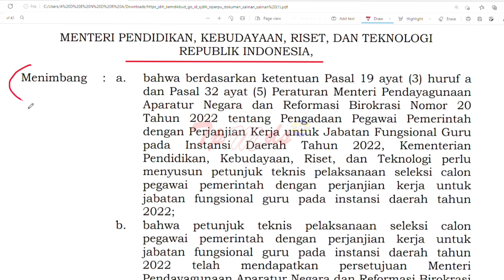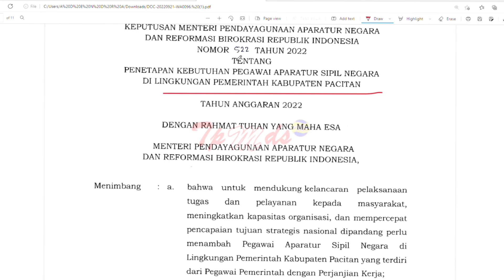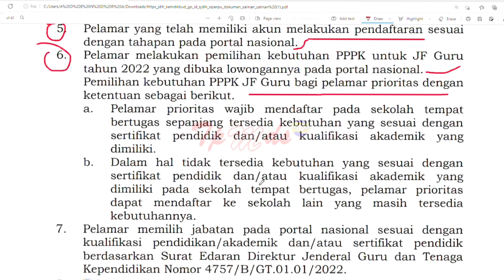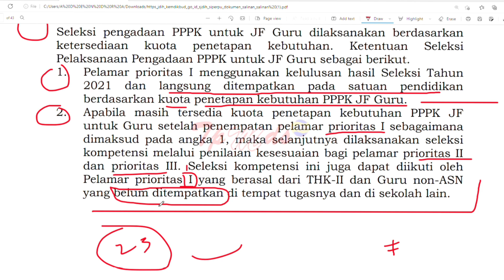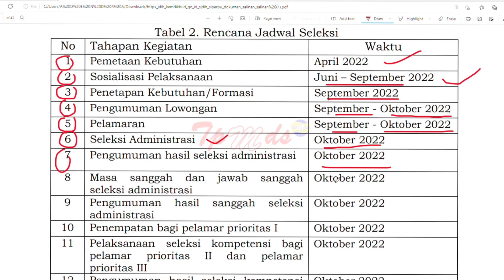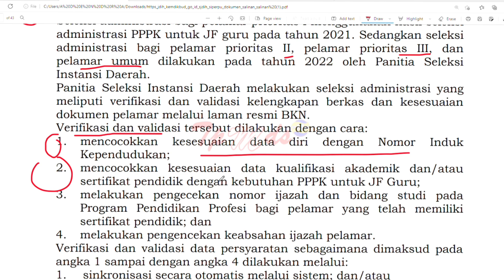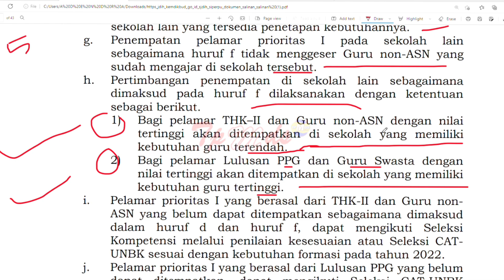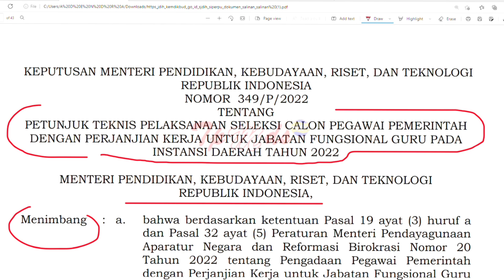JUKNIS PPPK 2022 !!! BERIKUT JADWAL PENDAFTARAN LOGIN SSCASN SESUAI JUKNIS PPPK 2022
tryoutcpns.id mau ngasih sesuatu yang spesial nih buat kamu

Dapatkan penawaran menarik Promo 8.8 untuk setiap pembalian Paket Video Bahas Soal

Catat tanggal promo nya Harga Promo berlaku dari tanggal 1-8 Agustus 2022

Pembelian & Informasi lebih lanjut kunjungi :
 tryoutcpns.id/tpmds
 tryoutcpns.id/tpmds

pppk 2022,
pppk 2022 apakah dapat gaji 13,
pppk 2022 apakah dapat thr,
pppk apoteker 2022
pppk tahun 2022 apakah ada
pppk 2022 tenaga administrasi
apakah lulusan smk bisa daftar pppk 2022
apakah kemenag ada pppk 2022
anggaran pppk 2022
pppk bojonegoro 2022
pppk bawaslu 2022
pppk bpn 2022
bulan berapa pppk 2022 dibuka
thr pppk 2022 kapan cair
cara cek nip pppk 2022 online
contoh sk pppk 2022
pppk 2022 dokter gigi
daftar pppk 2022 guru
data formasi pppk 2022
pppk 2022 excel
pppk 2022 eligibility
pppk 2022 exim
pppk 2022 esdm
pppk 2022 e-formasi
pppk 2022 edaran
pppk 2022 extension
pppk 2022 ekşi
surat edaran pppk 2022 pdf
pppk guru 2022 fresh graduate
formasi tendik pppk 2022
pppk 2022 guru agama
pppk 2022 gaji 13
pppk 2022 gunungkidul
update nip pppk 2022 hari ini
pppk jurusan hukum 2022
pppk 2022 untuk umum atau honorer
2022 hanya pppk
ppk haziran 2022
hasil rapat pppk 2022
lowongan cpns 2022 ditiadakan pemerintah hanya rekrut pppk tahun ini
info pppk hari ini 2022
pppk dinas lingkungan hidup 2022
pppk 2022 itu apa
pppk 2022 indramayu
pppk penyuluh agama islam 2022
informasi pppk 2022
info pppk 2022 non guru
pppk.kemdikbud.go.id 2022
info pppk 2022 kemenag
info pppk 2022 tahap 3
info pppk 2022 kesehatan
info pendaftaran pppk 2022
info pembukaan pppk 2022
info penerimaan pppk 2022
info cpns dan pppk 2022